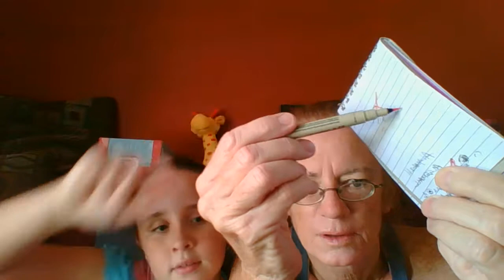WISH APP Purchases Revealed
I ordered a bunch of little things from WISH so Rylee will be opening a few packages during some of our videos. See the link and check out the App!!